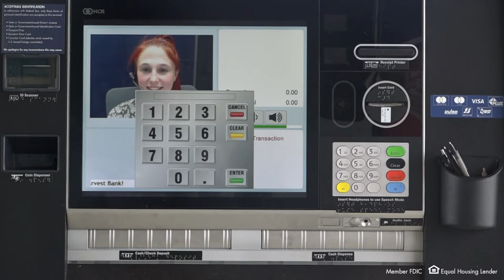What is an ATM with Live Teller?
What exactly is an ATM with Live Teller? Watch to find out!